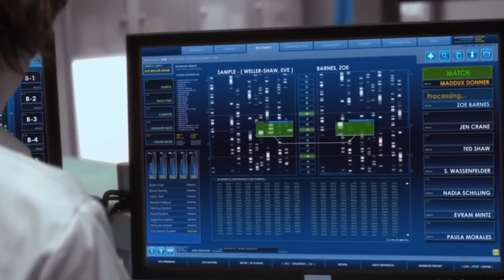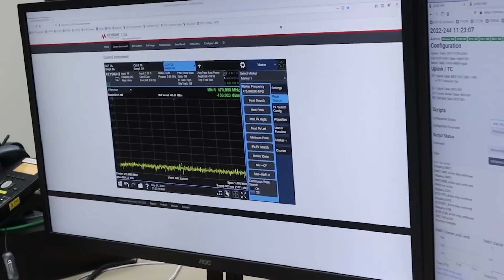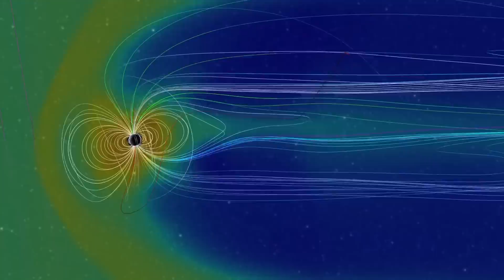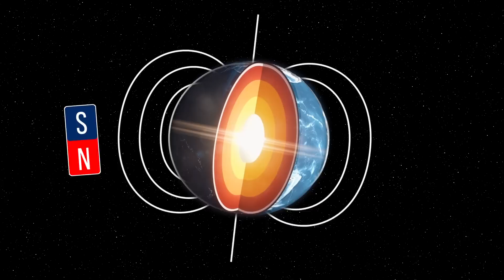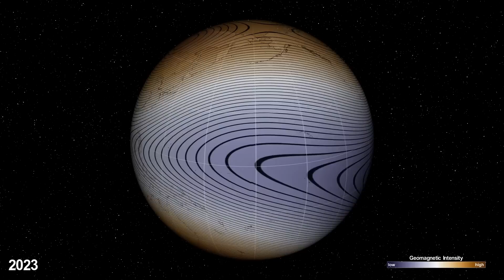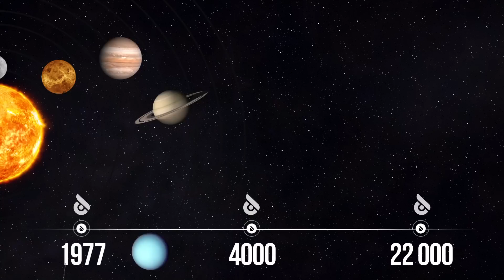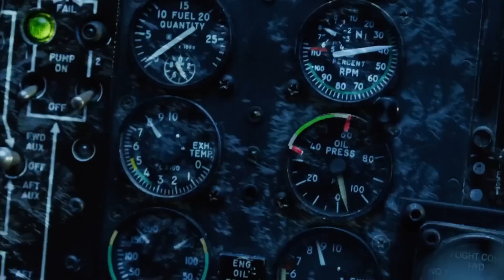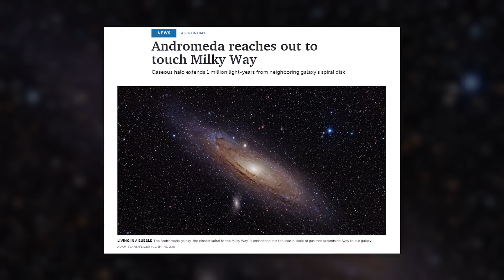Los científicos hacen sonar la alarma: el peor desastre en 300 años podría ocurrir en 2023